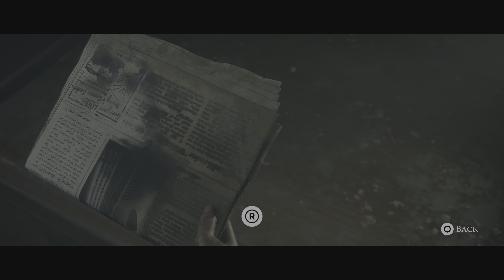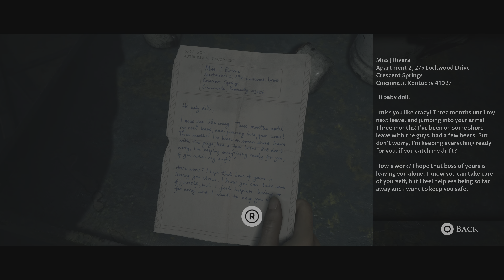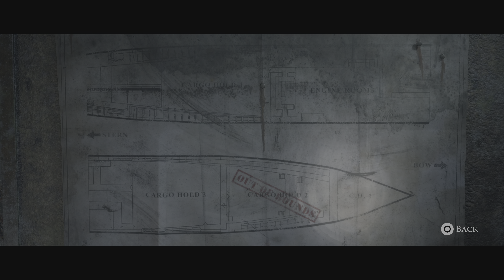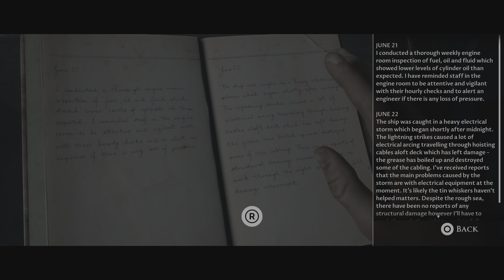Things Could Have Been Different - The Dark Pictures: Man Of Medan Part 4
PlayStation Gameplay Walkthrough [PS5] (No Commentary)
The Dark Pictures Anthology: Man Of Medan is an interactive drama and survival horror game developed by Supermassive Games and published by Bandai Namco Entertainment. The game was initially released in August 2019 on PlayStation 5, PlayStation 4, Xbox One, Xbox Series X, Xbox Series S and Microsoft Windows